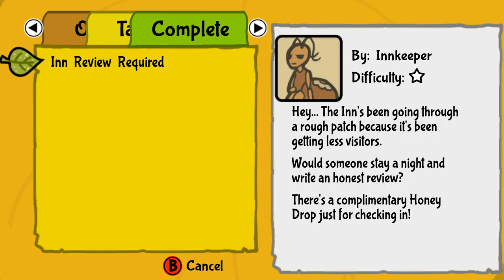Gather 'Round for Some More Bug Fables - [ZeeS | Full Stream]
Bow with respect as we meet the queen ant herself, Queen Elizant the Two'd. Also I become a book delivery grunt.

Game: Bug Fables
Stream Date: Feb. 1, 2020